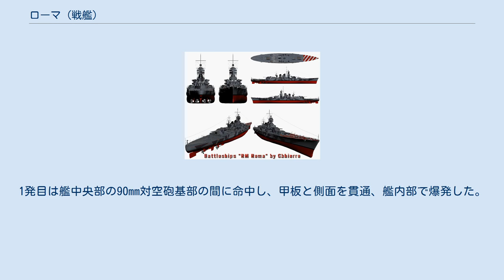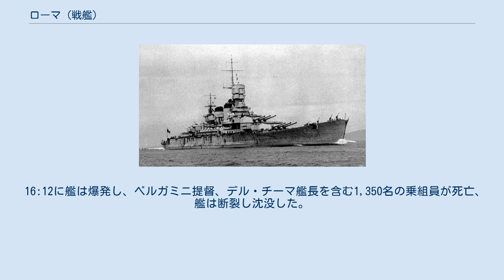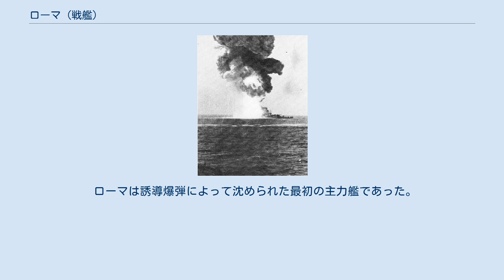ローマ (戦艦)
ローマ (Roma) は、イタリア海軍の戦艦。
ヴィットリオ・ヴェネト級戦艦の4番艦。
艦名はローマに因む。
 戦艦「ローマ」 ローマはトリエステで1938年9月18日に起工され、1940年6月9日に進水した。
1941年3月にマタパン岬沖海戦で戦艦ヴィットリオ・ヴェネトが損傷。
シャフトブラケットが破損しておりローマのものを用いて修理することになったため、4月4日にローマは曳航されてトリエステを出発しヴェネチアへ向かった。
ヴェネチアには翌日に到着し、ドックでシャフトブラケットがとりはずされた後再び曳航されてトリエステへ向かい、4月18日に着いた。
1942年6月14日にローマはイタリア海軍に引き渡された。
 ローマは1942年8月21日にトリエステを離れ、駆逐艦アスカリ、ボンバルディエーレ、フチリエーレ、レジオナリオ に護衛されてタラントへ向かい、翌日到着して第9戦隊に加わった。
11月12、13日に第9戦隊はタラントからナポリへ移動した。
12月4日にナポリはアメリカ軍による爆撃を受け巡洋艦に大きな損害が発生。
そのため第9戦隊は駆逐艦部隊に護衛されて12月6日にナポリを離れてラ・スペツィアへと向かい、翌日到着した。
1943年2月12日から20日までジェノバでドック入りした。
 4月14日、19日、6月5日とラ・スペツィアには空襲があり、6月5日にはローマにも損害が生じた。
6月5日の空襲はアメリカ軍のB-17爆撃機により行われたもので、ローマは艦首付近の水中で爆発した2発の2000ポンド爆弾により損傷した。
1発目の爆弾は右舷側に命中して貫通し、水中で爆発して6×5mほどの穴を空けた。
2発目は左舷側で、船体に8×5mの穴を生じさせた。
それによりおよそ2350トンの浸水があった。
6月23、24日夜にもイギリス軍のアブロ・ランカスター爆撃機による空襲があり、ローマにも小型爆弾2発が命中した。
ローマは7月1日に修理のため駆逐艦ミトラリエーレ、ヴィンチェンツォ・ジョベルティ、プレムダなどに護衛されてジェノバへ移動し、7月3日から8月13日までドックで修理が行われた。
8月13日にドックを出ると、駆逐艦ミトラリエーレ、カラピニエーレ、フチリエーレの護衛でその日のうちにラ・スペツィアに戻った。
 爆沈する戦艦「ローマ」。
爆炎の左側に艦首が見える 1943年9月8日にイタリアは連合国に降伏し、ローマは他の艦艇と共にラ・スペツィアを離れる。
ローマは艦隊司令官のカルロ・ベルガミニ提督の旗艦であり、艦長はアドーネ・デル・チーマであった。
艦隊は戦艦ヴィットリオ・ヴェネトとイタリア、3隻の巡洋艦および8隻の駆逐艦から成り、他の艦は巡航の途中に合流した。
 翌日、艦隊はサルデーニャ北部のアシナラ島近くでドイツ空軍のドルニエ Do 217 12機の攻撃を受けた。
部隊はイストルを発進した第100爆撃航空団であった。
 バドリオ元帥は攻撃を受けた場合の反撃だけを命じ、その命令は当初遵守された。
しかしながら、艦隊が最後に対空砲火を開いた時、ドイツ機は艦隊の射程外 (5,000m) にあった。
 ドイツ軍機は新型兵器であるフリッツXによる攻撃を行った。
最初に攻撃を受けたのはイタリアであった。
しかしながらイタリアは速力を維持し、その後、ローマが直撃弾を受けた。
1発目は艦中央部の90mm対空砲基部の間に命中し、甲板と側面を貫通、艦内部で爆発した。
この爆発により速力は10ノット (19 km/h) に低下した。
続いて2発目が2番砲塔と艦橋の間の左甲板に命中し、砲塔が爆発、艦は炎上し始めた。
 16:12に艦は爆発し、ベルガミニ提督、デル・チーマ艦長を含む1,350名の乗組員が死亡、艦は断裂し沈没した。
596名がひどい火傷を負いながらも救助された。
 ローマは誘導爆弾によって沈められた最初の主力艦であった。
 2012年6月28日、イタリア海軍はサルデーニャ島の北方30キロ沖合、水深1000メートルの海底にて沈没したローマの残骸を発見したと発表した。